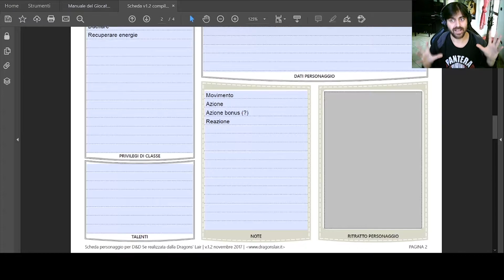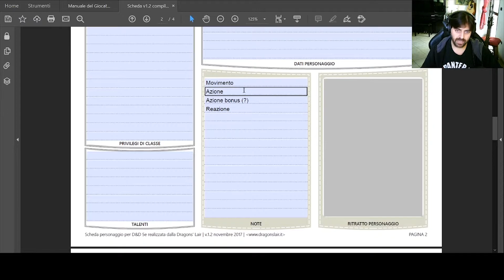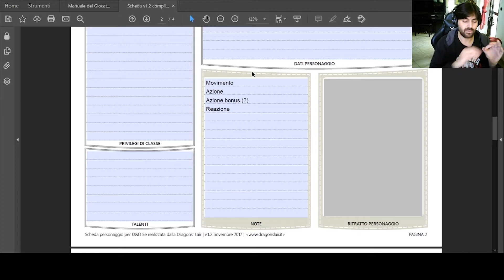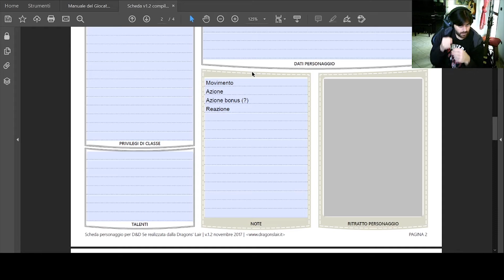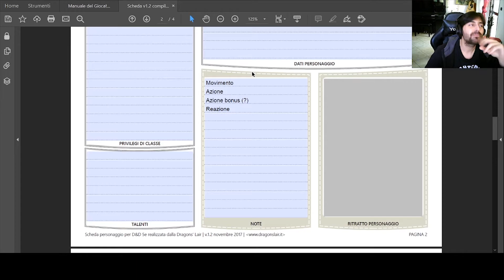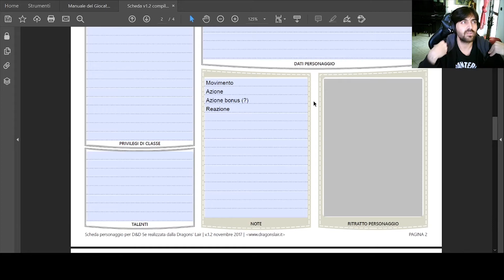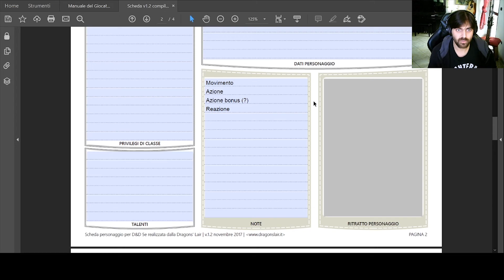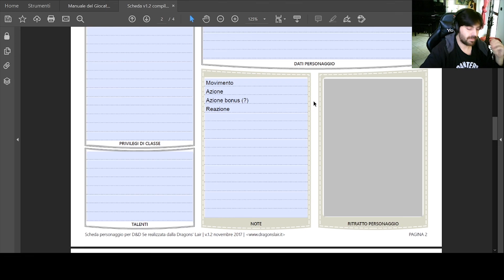Azioni in combattimento - D&D 5e Ita - Azione, azione bonus, Azione gratuita, ecc.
Video dove si parla delle azioni durante il combattimento.
In quanto sbagliate, eh? Disgraziati?
E tu, caro DM... Non ti vergogni nemmeno un po'? EH?
Ok basta, non ti parlo più.